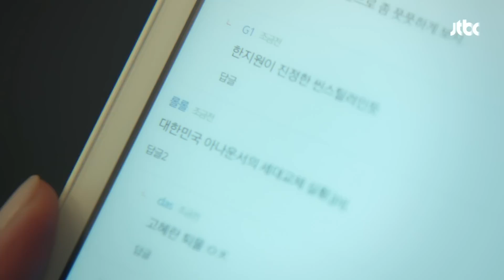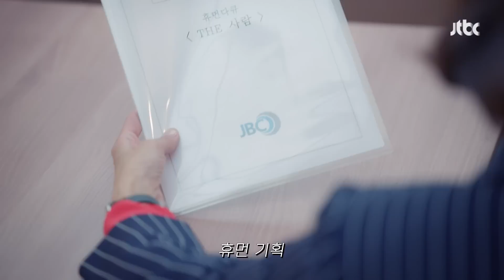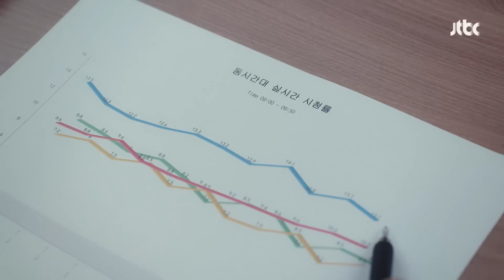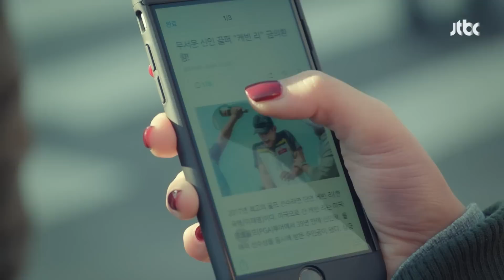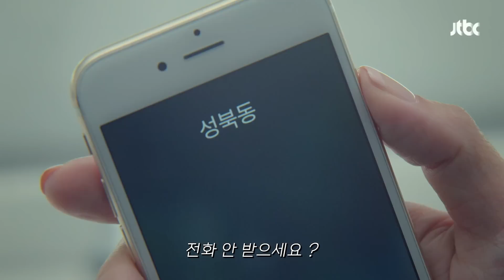가난하다고 개무시 당하던 남자가 100억 인생역전 후 전여친 참교육 시켜버리는 핵꿀잼 드라마.. (50분 순삭)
영상출처 -  '미스티 (2018)' 1-6화